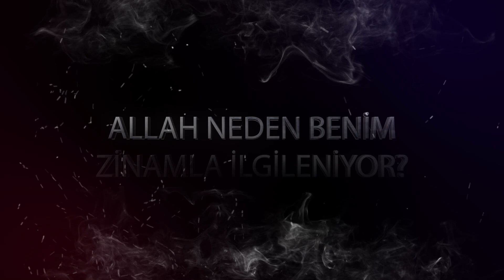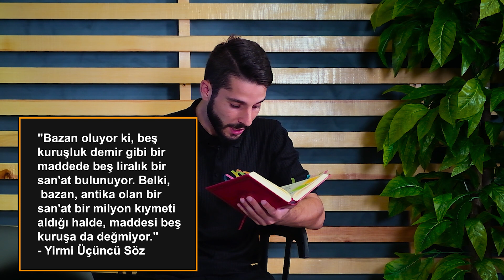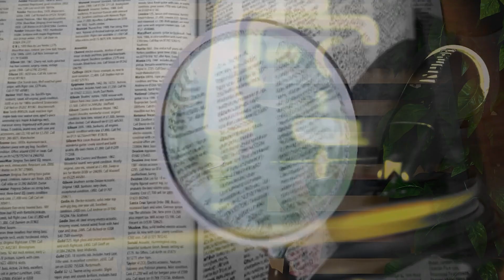Allah Neden Koca Kainatta Küçücük Olan İnsanın Günahıyla İlgilensin? - Neden İbadet Ediyoruz?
Belki daha önce sizinde aklınıza gelmiştir bu akılları karıştıran soru! Allah koca kainatta küçücük insanın günahıyla neden ilgilensin?, Allah beni neden yarattı?, Yaratılış amacım ne? Gibi birsürü soru var. İşte bu soruların cevapları ve daha fazlası bu videomuzda. İyi Seyirler...